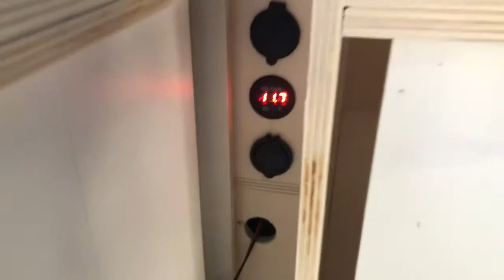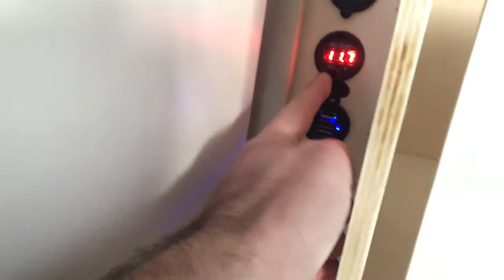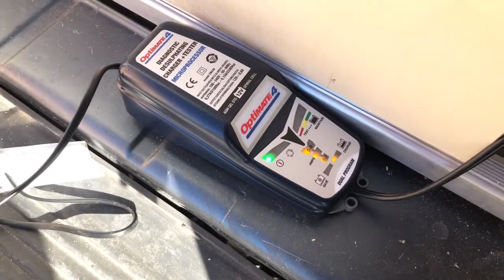ombouw FIAT DUCATO tot CAMPER - bijna klaar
Op dit punt is de camper klaar voor keuring. Om goed te zijn moet ik nog wel wat kleinere aanpassingen doen.